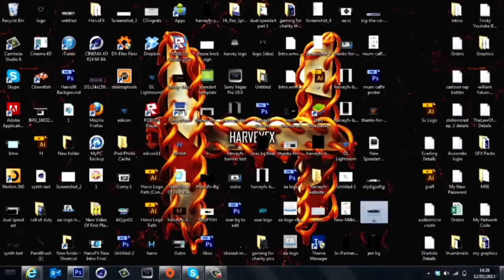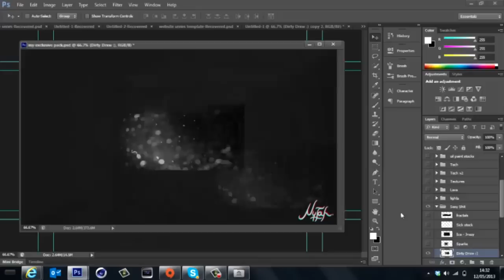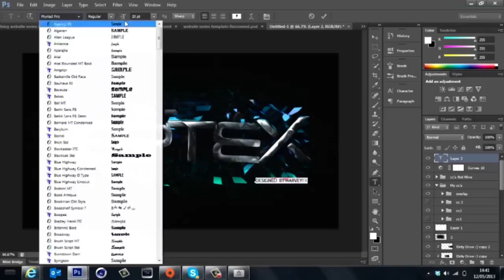HarveyFX Our New GFX Artist/Speed Art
Hey guys, go sub and like HarveyFX's work! Go Subb!!!

PVG Out.